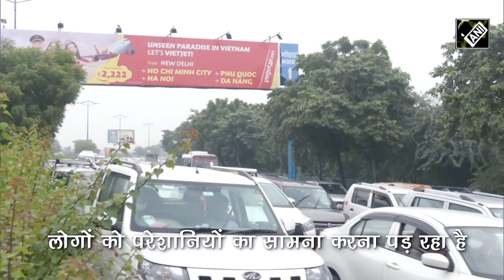Delhi-NCR rains: Delhi से Gurugram तक दिखा पानी ही पानी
Delhi को बारिश का इंतजार था पर ये बारिश आफत भी लेकर आई है. जगह-जगह पर जलजमाव हो गया है. लोगों को परेशानियों का सामना करना पड़ रहा है. कुछ यही हाल दिखा हरियाणा के गुरुग्राम का. यहां जगह-जगह पर पानी भरा दिखा. लोगों को ट्रैफिक जाम का भी सामना करना पड़ा भारी बारिश के कारण Gurugram में कई पेड़ भी गिर गए. पानी में कहीं गाड़ियां डूबी दिखीं तो कई लोग पानी से दो-दो हाथ करते दिखे. ये बारिश जहां सुहावना मौसम लेकर आई वहीं दूसरी तरफ मुश्किलों का भी कारण बनी